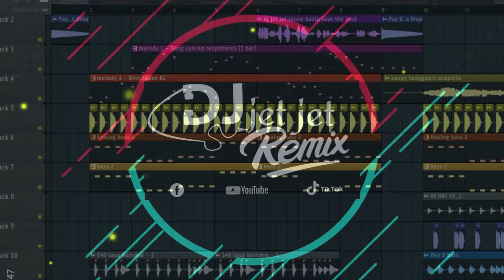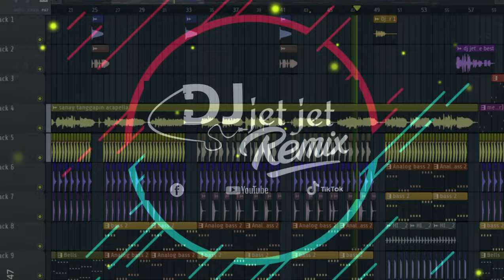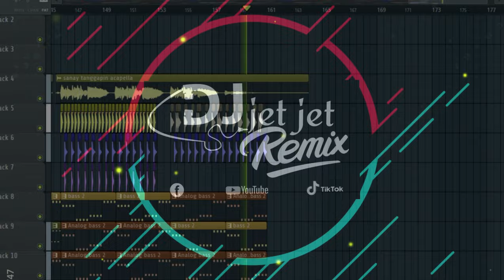APRIL BOY REGINO - ( NONSTOP DISCO REMIX ) discoremix aprilboyregino DJ JET JET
BEST OF APRIL BOY SONG
ARTIST : APRIL BOY REGINO
REMIX BY: DJ JET JET

GEAR : FL STUDIO 20 SAMSUNG LAPTOP
CAPCUT FOR EDITING MY VIDEOS